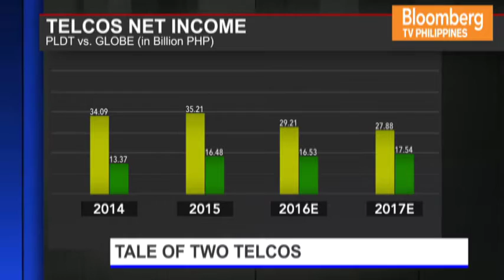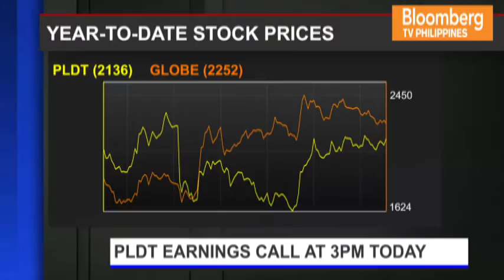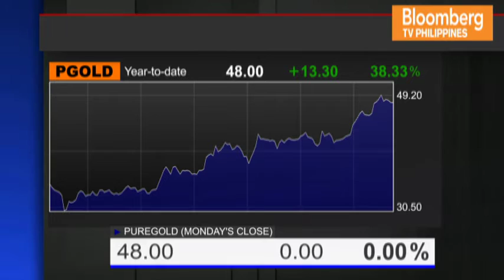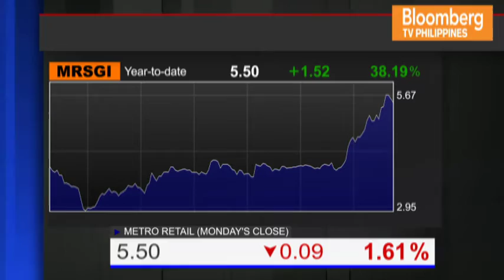FIRST UP | INTERVIEW WITH MIGS LOPEZ ON TELCO, CONSUMER STOCKS